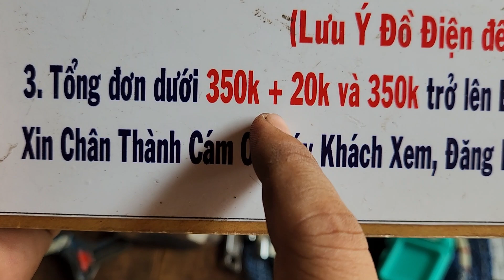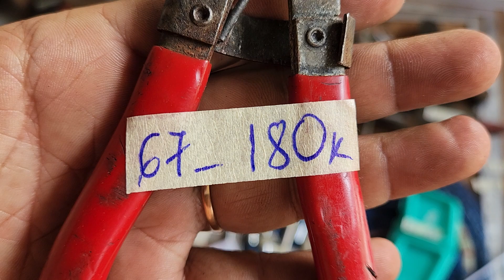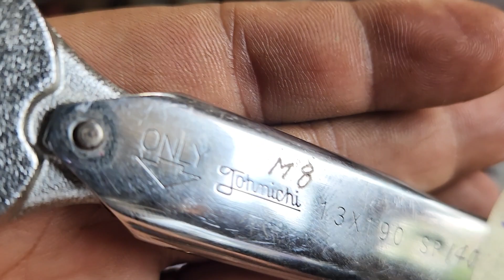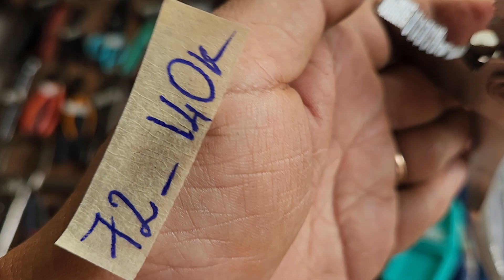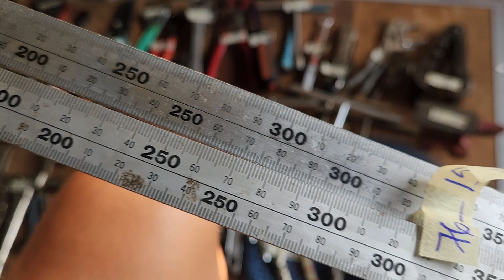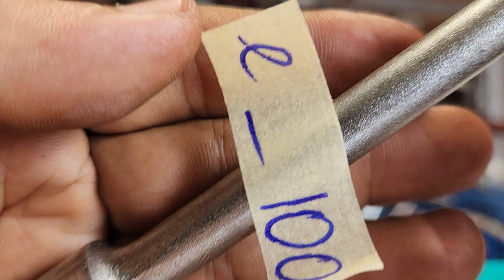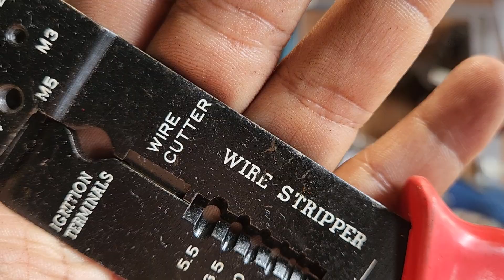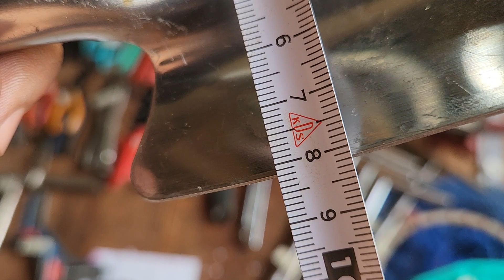Clip 19: Alo/Zalo: 0767.365.365 Đồ nghề Nhật bãi, hàng bãi...